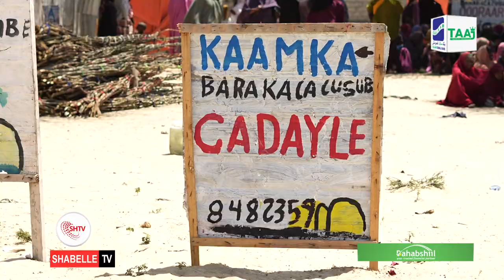Qoysas ka soo cararay dagaalada AS iyo CXD oo soo gaaray Deegaanka Lafoole ee Gobolka Sh.Hoose.